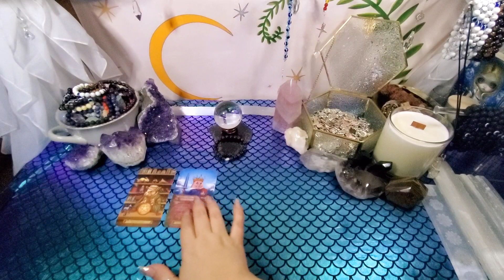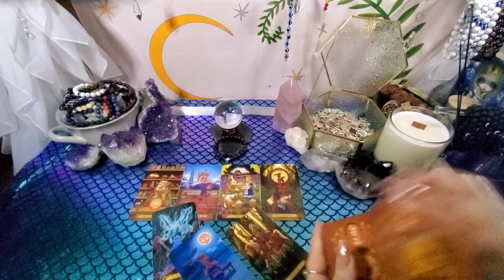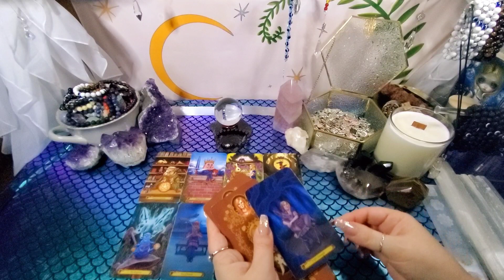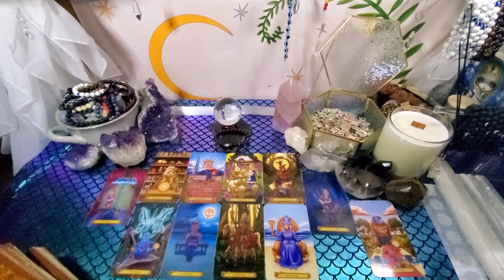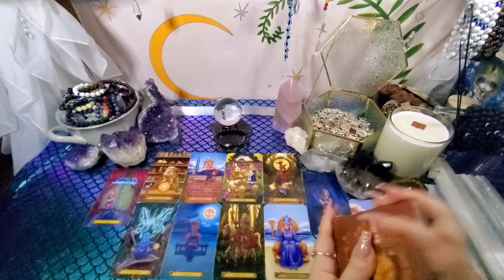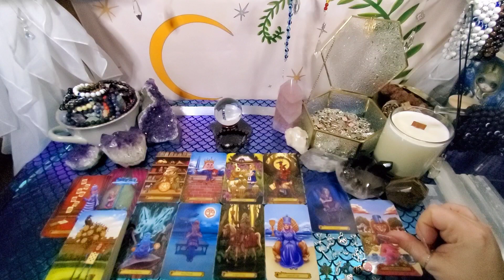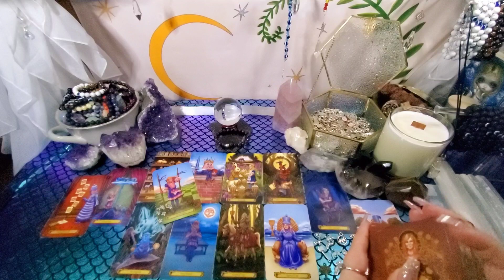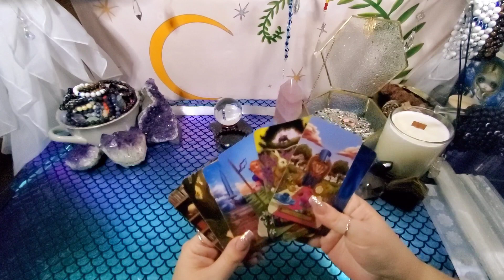CANCER ♋️ "This Person Will Choose You Over This 3rd Party" 🔮 Tarot Love Reading